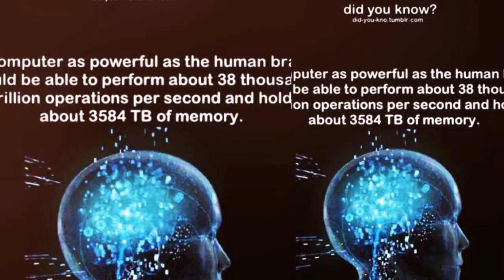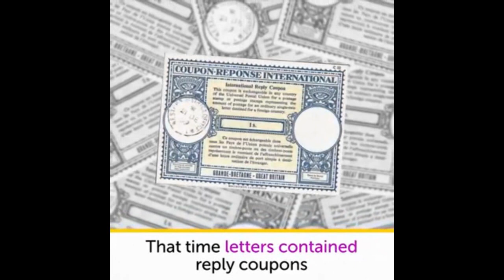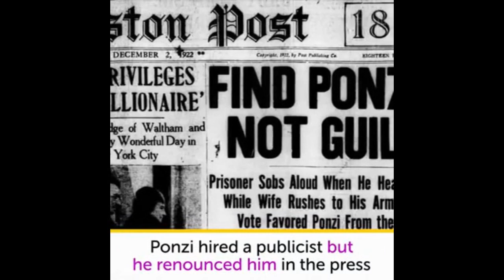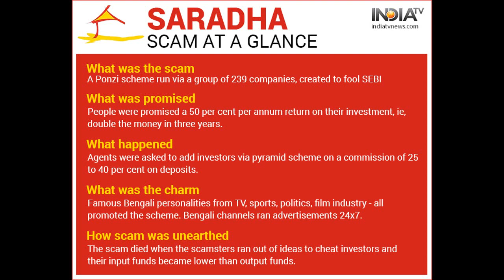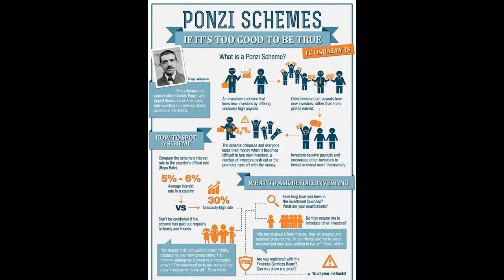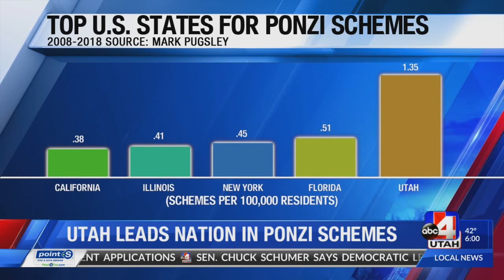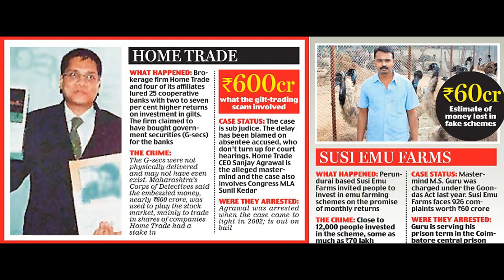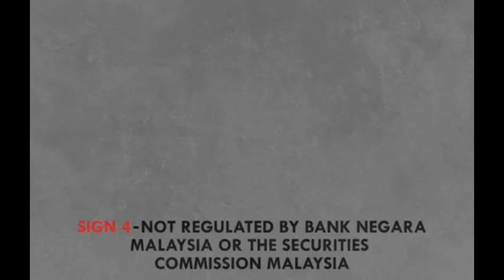உங்க பணம் பாதுகாப்பாக உள்ளதா???? பித்தலாட்டம் -1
Indru oru thagaval |இன்று ஒரு தகவல் is all about stories of every day with fiction and non fiction.
every day is new day, today is ours let's Get knowledge , Get info every day. have a good day.
indruoruthagaval is a tamil channel and consist of tamil stories, inspirational stories, motivational stories, fiction and non fiction stories etc we mainly classified our videos in the broad category but focused on financial related like banks, Loans like home loan latest update, and the Stories of every thing which make you not boring. in the fun segment we always focused trending news with the trolls, like IPL, Trending News,Etc..,
Updated ideas is with the purpose of bringing the value of the ultimate knowledge experience, value and satisfactory explanation of CURRENT AFFAIRS related to SPACE, Economics & Business Ideas. Whether it’s SPACE, Economics or Business Ideas. you name it and we at updated ideas have the real answers to all your questions . And, we deliver content of what right at your fingertips.
Updated Ideas is the special and dedicated channel for CURRENT AFFAIRS related to SPACE, Economics & Business Ideas. We also enumerate the business marketing tricks and tactics for better understanding of the business. we also deliver the content related to the updated news of bank loans like Housing loan, Personal Loans, Mortgage Loans etc.,